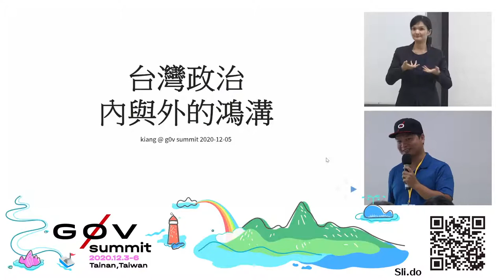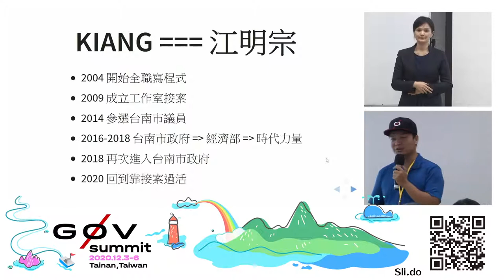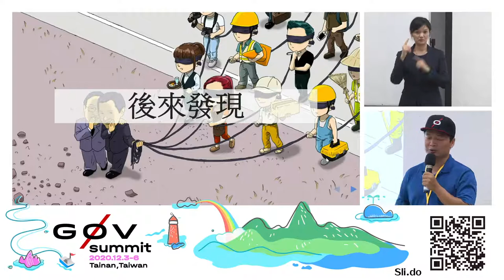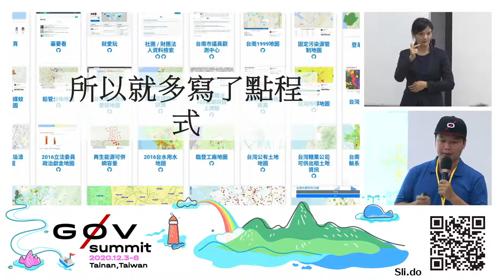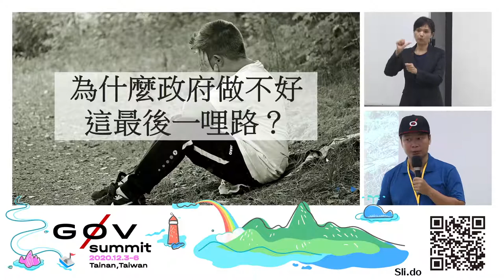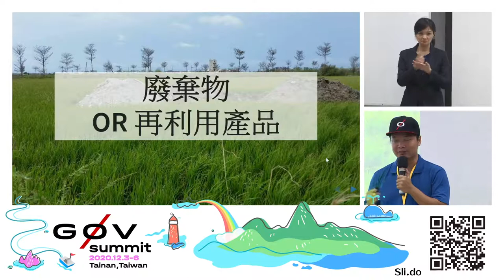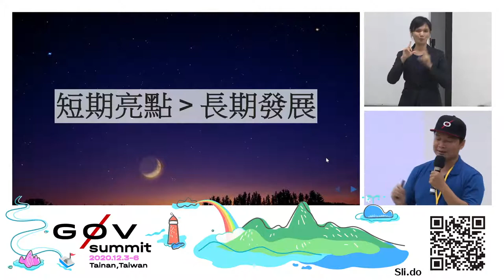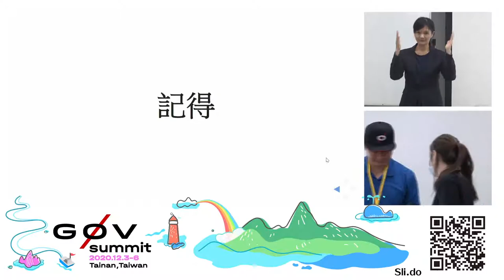台灣政治內與外的鴻溝 | g0v summit 2020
議程名稱：台灣政治內與外的鴻溝
Topic: The big gap between inside and outside of Taiwan politics